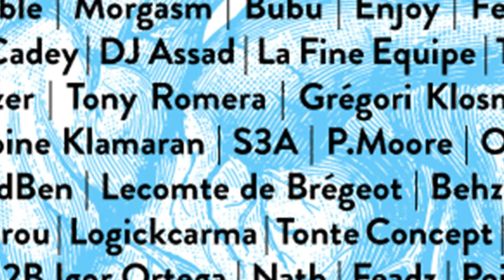Ganez The Terrible @ Techno Parade 2015 . Paris (Le Char Breton)